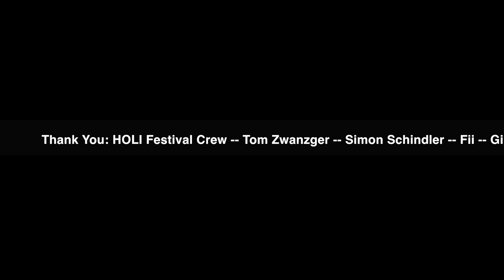Holi Festival Salzburg 2014 (The Uptown Monotones)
HOLI Festival der Farben Österreich-Tour
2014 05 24 Messe Salzburg / Zirkuswiese

Song "Smoke" by The Uptown Monotones
Album "Criminals"
GoPro: Fii / Postproduction: verN

The Uptown Monotones
Tour Dates UK OCTOBER 2015

23.10. Guernsey | UK
24.10. Manchester | UK
25.10. Glasgow | UK
26.10. Edinburgh | UK
27.10. Leeds | UK
28.10. Oxford | UK
29.10. Cheshire | UK
30.10. Manchester | UK

The Uptown Monotones
Peierlhang 11 b
A-8042 Graz